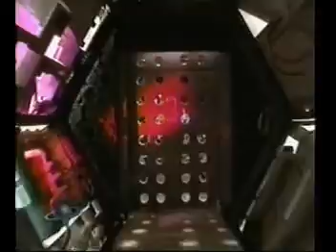mystery science theater 3000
Wikipedia calls it "An American cult television comedy series created by Joel Hodgson and produced by Best Brains, Inc. that ran from 1988 to 1999.
The series features a man and his robot sidekicks who are trapped on a satellite in space by an evil scientist and forced to watch a selection of bad movies, initially (but not especially limited to) science fiction B-movies."